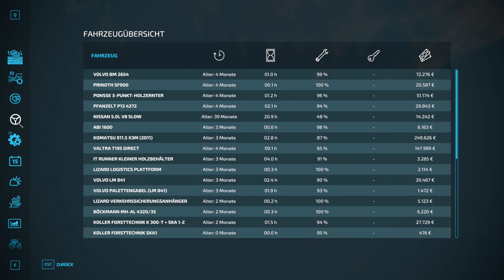Flutlicht wagen kommt zum Einsatz ~ LS22 Chaos im Wald #72 | Platinum Expansion-Silverrun Forest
Willkommen in Silverrun Forest eine brandneue, bewaldete Umgebung, inspiriert vom grünen Nordwesten der Vereinigten Staaten. Mit neuen Maschinen und Geräten von Volvo schreitet ihr zur Forstwirtschaft. Dabei erwarten euch auf der Karte neue Produktionsketten und Sehenswürdigkeiten, die sich auf der Grundlage eurer Holzlieferungen weiterentwickeln. Schnappt euch eure Baummarker, startet neue Forstwirtschaftsmissionen und baut Boote in der Bootswerft!